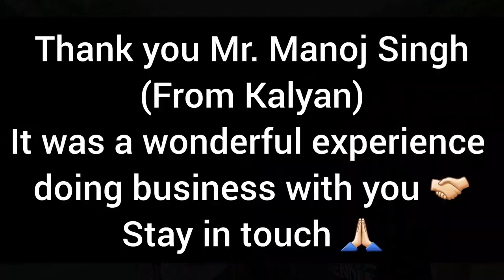Parcel Tray for Wagonr, Wagonr CNG Tray, Wagonr Accessories, Wagonr Lxi Modified, Rajvir Car Hub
Shop Address :
Rajvir Car Hub
Sector 19-C, Palm Beach Road, Vashi, Navi Mumbai,

🙏🏻Thank you Mr. Manoj Singh(from Kalyan) to, We look forward to do business with you again! Thank you for your valued business. We value your trust and confidence in us and sincerely appreciate you! Your commitment as a customer is much appreciated 🙏🏻

Similar Keywords

Wagonr Cng tray
Wagonr dicky tray
Wagonr tray
Wagonr Modified
Wagonr Accessories
Wagonr seat covers
Wagonr Modified Mumbai
car accessories
car modification